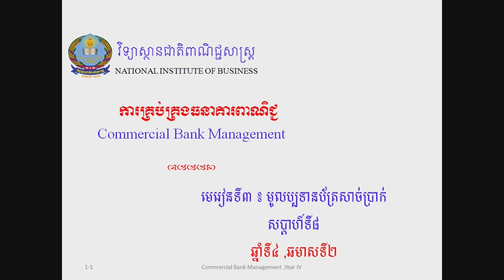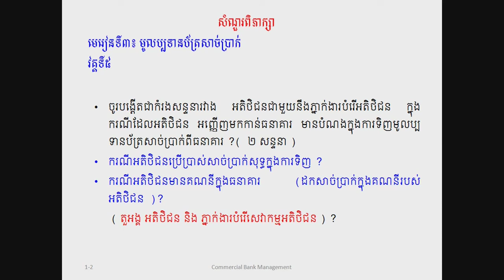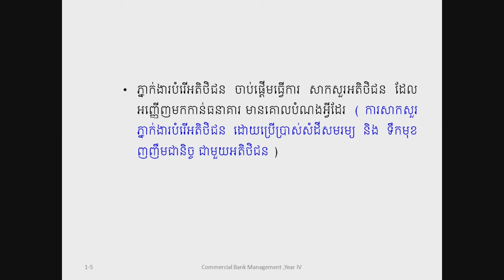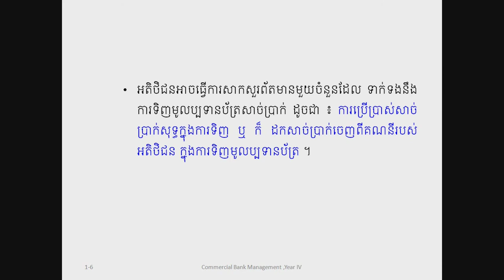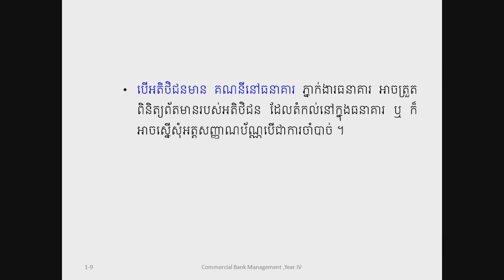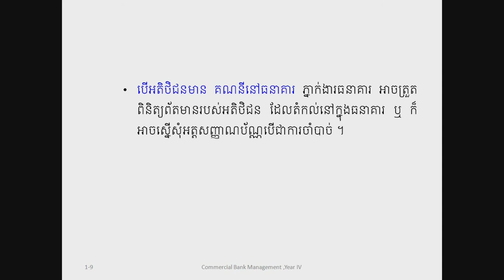មេរៀនទី៣ មូលប្បទានប័ត្រសាច់ប្រាក់ [ សប្ដាហ៍ទី8 ]